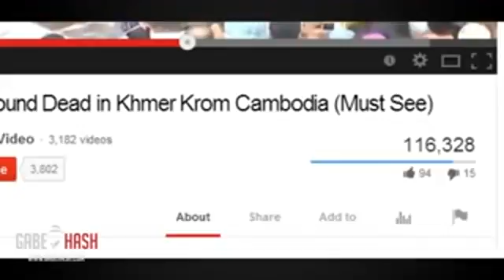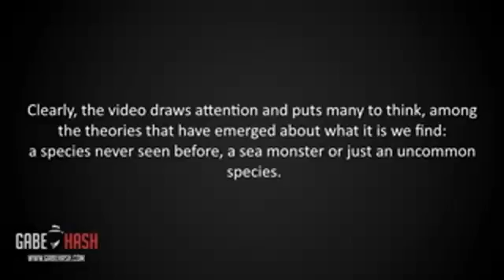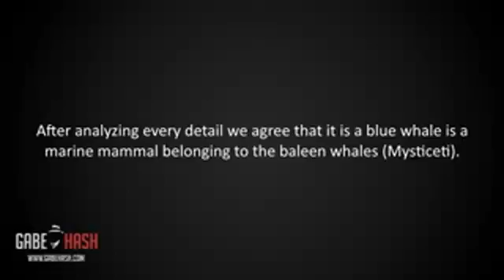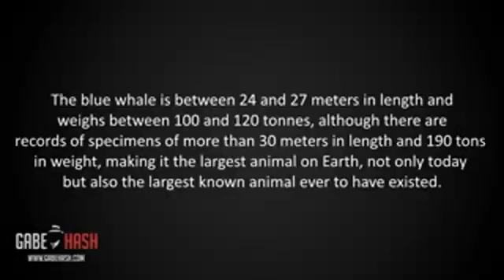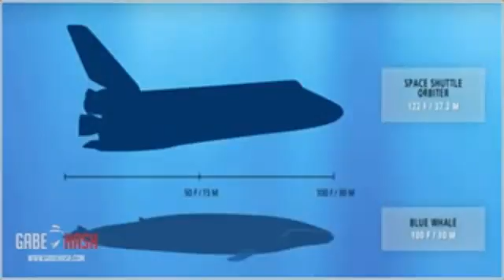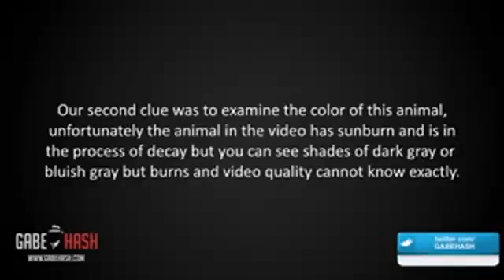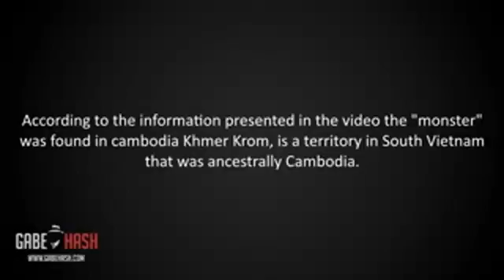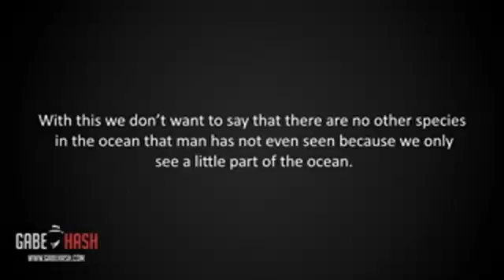GIANT SEA MONSTER FOUND DEAD IN KHMER KROM CAMBODIA NOVEMBER 21, 2013 EXPLAINED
In conclusion, the size, the color, the geographical area and the different aspects of the body indicate that this supposed " monster " is a blue whale, or a subspecies of this marine mammal considered to be the largest animal that has ever existed in Earth.
With this we don't want to say that there are no other species in the ocean that man has not even seen because we only see a little part of the ocean.